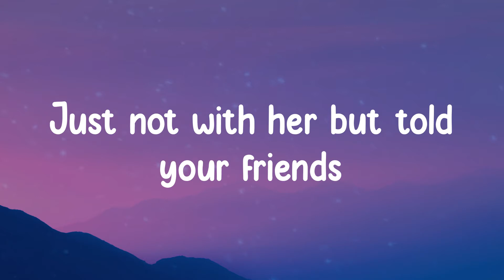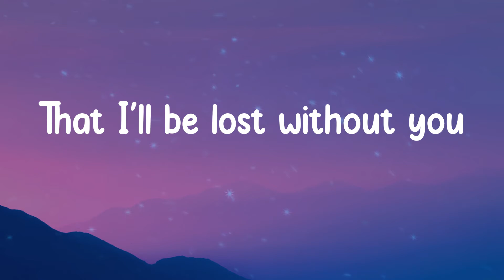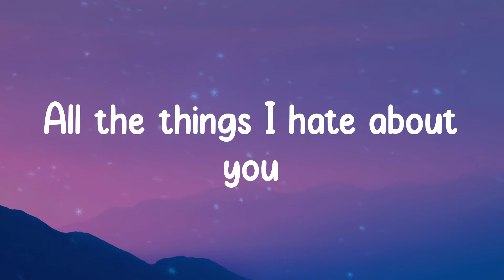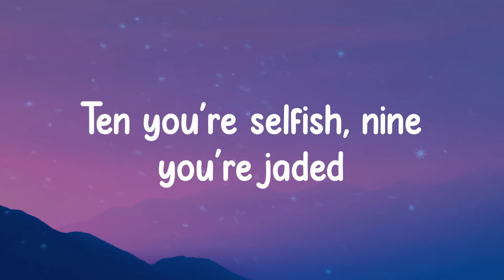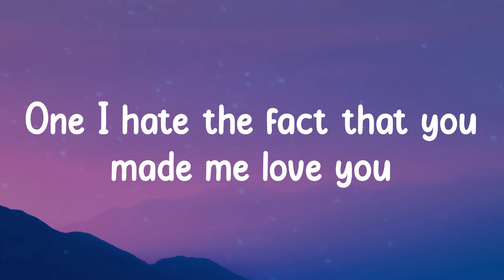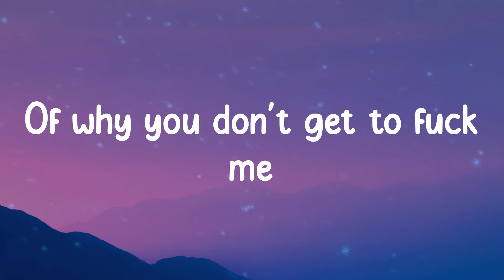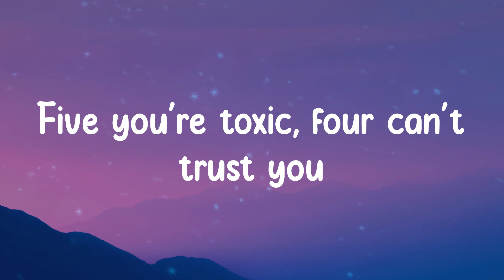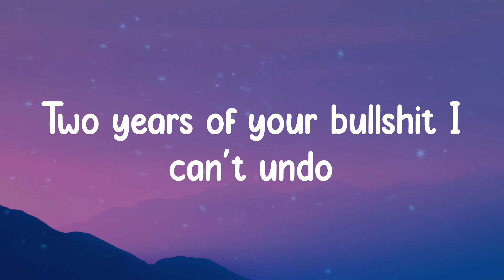Leah Kate - 10 Things I Hate About You (Lyrics)